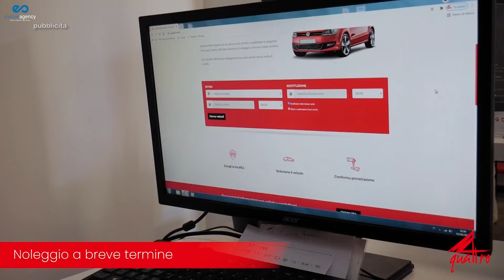HIGHLIGHTS 04.12.2022 CAMPIONATO ECCELLENZA GIRONE A ENNA CALCIO - AKRAGAS 2018 1-0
Highlights Campionato Eccellenza Girone A ENNA CALCIO - AKRAGRAS 2018 1-0